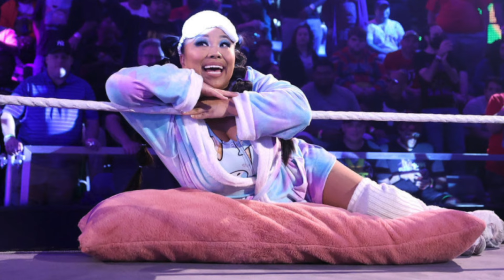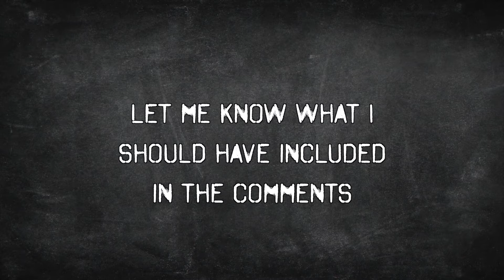A Sarcastic Guide to the Rules of Pro Wrestling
Made this for fun and to do something a bit different. The usual history based videos are still coming.